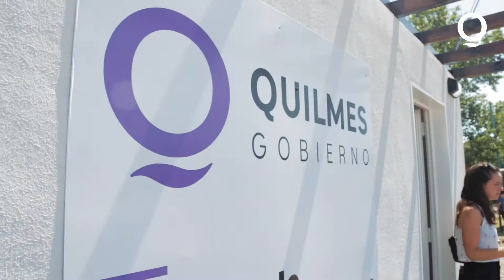Nuevo Centro de Gestión Ciudadana en La Ribera de Bernal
Inauguramos un nuevo Centro de Gestión Ciudadana en La Ribera de Bernal.

De esta manera, acercamos la presencia del Estado Municipal a los barrios más postergados para que los vecinos y vecinas puedan realizar trámites cerca de su casa.🤝